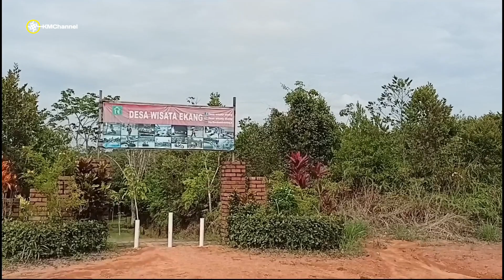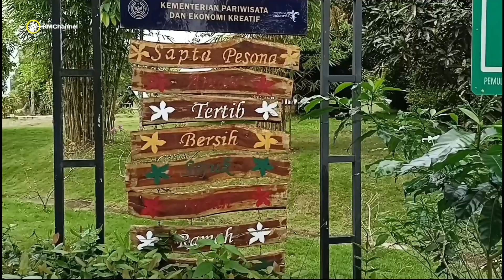VIRAL! ADA RUMAH UNIK DI D'BAMBOO KAMP ~ DESA WISATA EKANG PULAU BINTAN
Ada rumah unik di D'Bamboo Kamp, Desa Wisata Ekang, Pulau Bintan, Kepulauan Riau, Indonesia.
Video ini menyajikan suasana terkini Desa Wisata Ekang, di Pulau Bintan. Dan saya berkeliling menelusuri rumah unik yang di jadikan resort, villa, atau penginapan bagi para pengunjung untuk bermalam didesa wisata ini.
Kali ini adalah kali kedua saya berkunjung ke Desa Wisata Ekang, Pulau Bintan. Kira-kira hampir setahun yang lalu saya berkunjung ke desa wisata ini. Beberapa bulan setelah viral, karena Desa Wisata Ekang di kunjungi oleh bapak Sandiaga Uno, Menteri Pariwisata Ekonomi Kreatif Republik Indonesia.
Selain menyajikan suasana pedesaan dengan bangunan rumah yang cukup unik, Desa Wisata Ekang adalah salah satu desa wisata terbaik di Indonesia.
Terima Kasih

There is a unique house in D'Bamboo Kamp, Ekang Tourism Village, Bintan Island, Riau Islands, Indonesia.  This video presents the latest atmosphere of Ekang Tourism Village, on Bintan Island.  And I went around exploring unique houses that were made into resorts, villas, or inns for visitors to spend the night in this tourist village.  This time is my second time visiting Ekang Tourism Village, Bintan Island.  About a year ago I visited this tourist village.  A few months after it went viral, because the Ekang Tourism Village was visited by Mr. Sandiaga Uno, the Minister of Tourism for the Creative Economy of the Republic of Indonesia.  In addition to presenting a rural atmosphere with quite unique house buildings, Ekang Tourism Village is one of the best tourist villages in Indonesia.